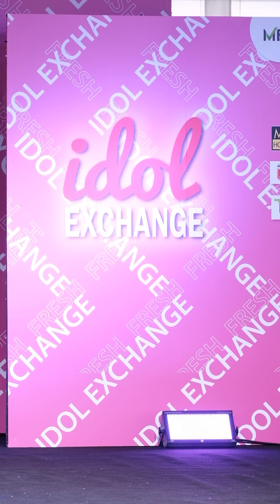20240107 Kanisorn ความในใจ Fancam